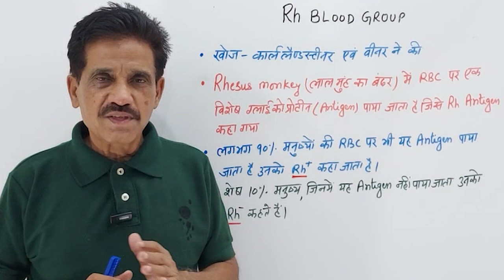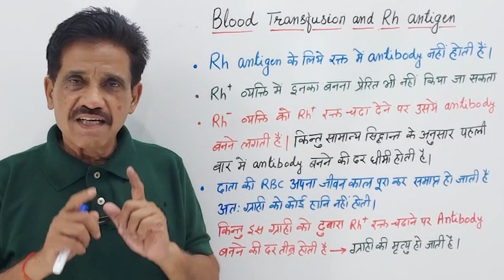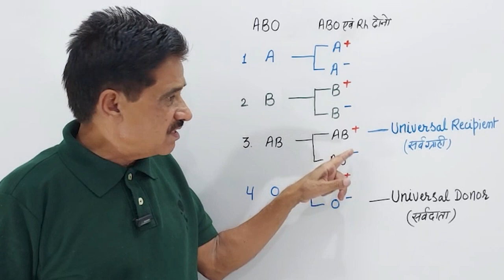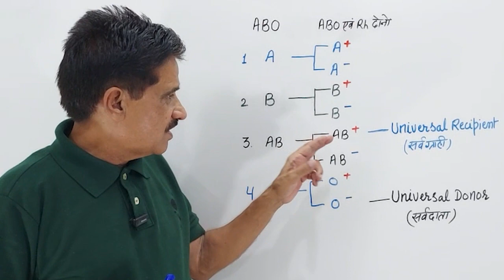Rh Blood Group (रक्त समूह) || Blood Transfusion में महत्व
Rh stands for Rhesus monkey.
         Other than the antigen for ABO system, one more type of antigen, the Rh antigen, is present on RBC. This antigen decides the Rh system of blood group. This antigen was discovered in Rhesus monkey, so named, as Rh antigen. In the human population , about 90 percent of people also have this antigen, and they are called Rh positive. The remaining 10 percent are known as Rh Negative.
We don't have antibodies against Rh antigen by birth, but Rh-negative   persons can develop Rh antibodies if he receives the antigen Rh. This blood group is important both for blood transfusion and for newborns.
AB+ is known as a universal recipient and o- as universal donor.